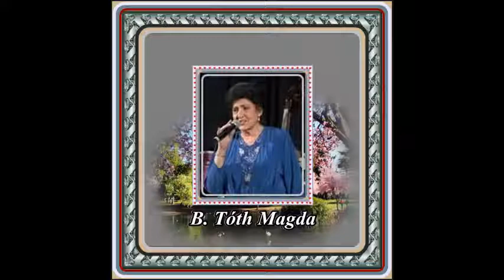B. Tóth Magda : Ha elmegyek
FEJES IMRE 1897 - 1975. - LÁSZLÓ MÁRIA ..
B. TÓTH MAGDA 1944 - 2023 : Ha elmegyek

 Ha elmegyek ha elmegyek, nem is veszek búcsút tőled elfeledlek örökre.
Keresek én találok én új szeretőt a faluba, én leszek a legboldogabb menyecske.
/:Jegygyűrűmet bedobhatod a Dunába, a Fekete tengerbe.
Megmutatom hogy enyém lesz, a falunak legmódosabb göndörhajú legénye.:/

Édesanyám kedves anyám mért nem mondtad, hogy ne higgyek az új legény csókjának.
 Nem fájna most úgy a szívem, elfeledném őt is könnyen, nem kinozna éjjel-nappal a bánat.
/:Nem búsúlok ezen tovább, büszke lánya vagyok én az anyámnak.
Én adom ki annak útját, aki vélem csúnyán elbánt, őt eméssze a bánat.:/